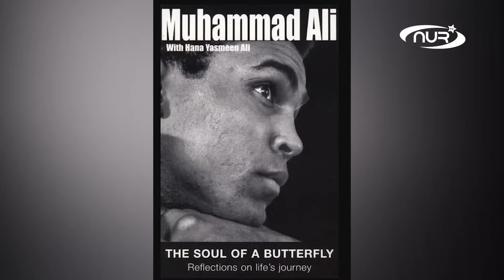Мухаммед Али – о том, кто привел его в ислам!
Мухаммед Али – личность настолько выдающаяся и многогранная, что говорить о нем можно много.